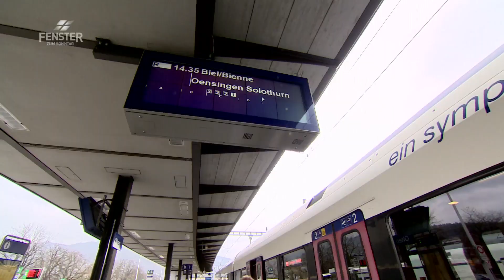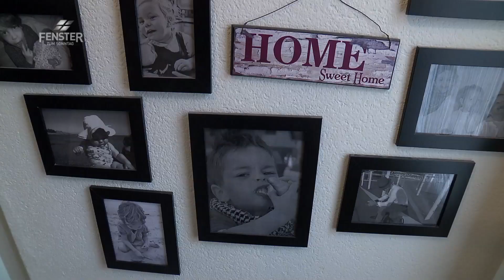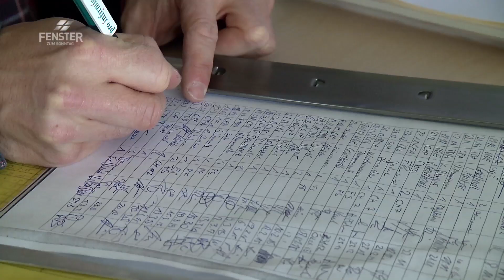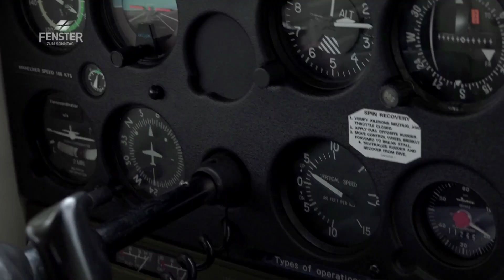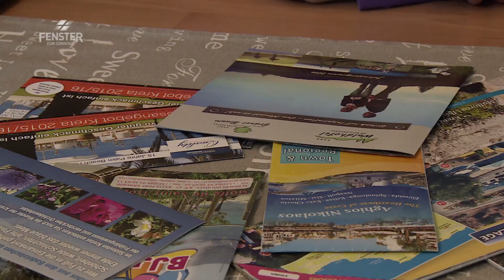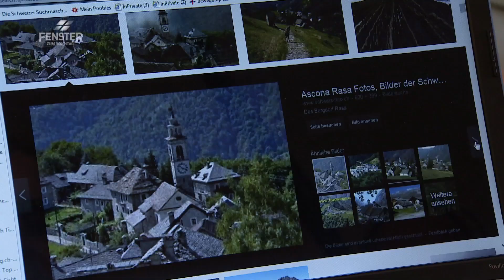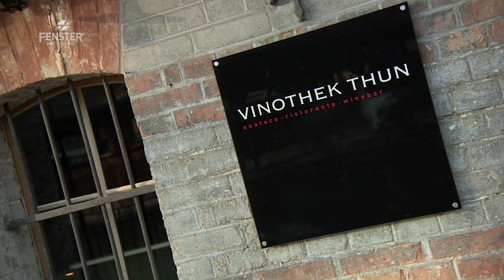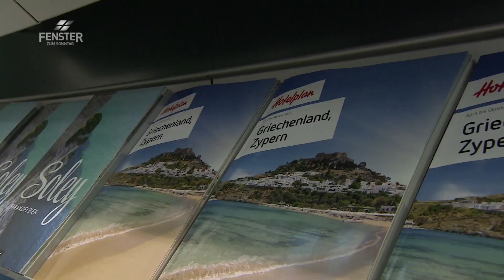Von Angst und Panik - FENSTER ZUM SONNTAG, Magazin (AV 510)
Herzrasen, Übelkeit, Schweissausbrüche, ja sogar Todesängste. Davon berichten Menschen, die unter Angstattacken leiden. Die Attacken treten für die Betroffenen meist völlig unvermittelt auf. Treffen sie wie aus heiterem Himmel. Nicht selten endet die Spirale der Angst in einer Depression.

Die Angst vor der nächsten Panikattacke trieb Roswitha Vögeli in einen Teufelskreis. Sie rannte jeweils in den Wald, wollte der Angst entfliehen. Sie konnte kaum mehr atmen, alles wurde nur noch schlimmer. Ungewissheit, ein Leben unter ständiger Bedrohung waren die Folgen. Die Angst habe ihr den Boden unter den Füssen weggerissen, jeglichen Halt genommen.
Wegen seiner Flugangst versuchte Simon Lämmle schon immer das Fliegen zu vermeiden; wenn möglich ist er mit dem Zug in den Urlaub gereist. War dies nicht möglich, ist er auch mal geflogen. Er kämpfte dann mit Übelkeit und beklemmenden Gefühlen. Schlussendlich beschliesst er seine Flugangst auf besondere Art und Weise anzugehen: Er will Pilot werden.
Nicht jede Angst führt gleich zu Panikattacken, doch sie lähmt. Für Christine Eggimann Segginger ist nicht klar, was jeweils zuerst war: Ihre Angst oder eine Depression. Ihre Empfindungen wirkten sich markant auf den Alltag mit Ehemann Markus aus. Sei es beim Ferien planen, Einkaufen oder Leute besuchen.
Angst tritt in unterschiedlichsten Situation auf. Aline Baumann moderiert die Sendung aus luftiger Höhe, klettert dabei durch den Seilpark am Balmberg.